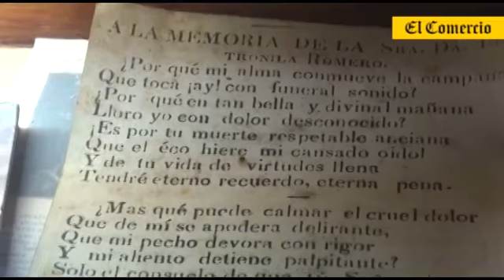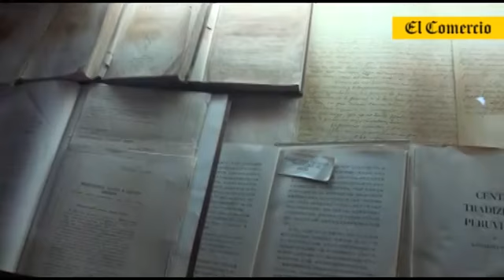Vamos: Casa Museo Ricardo Palma